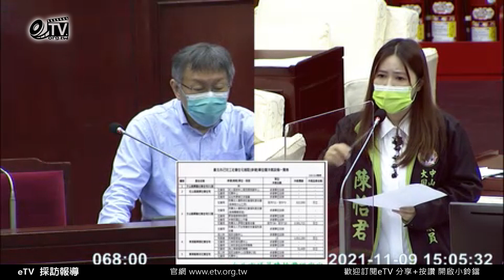【總質詢全紀錄】陳怡君議員質詢柯文哲市長｜柯文哲隨扈「撈過界」被調職 議員再爆「偷吃沒把嘴擦乾淨、射後不理」